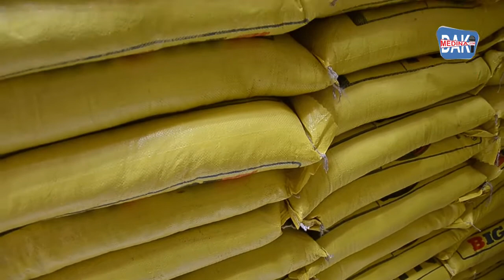Médina/Sukerou Koor et Agnou Korité: appui de M. le Ministre Seydou GUEYE à la population médinoise